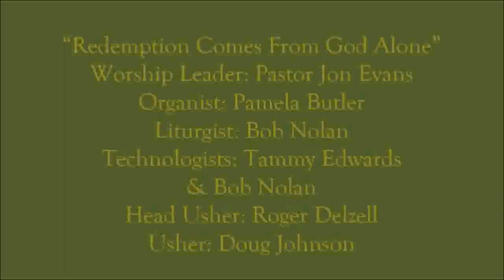10/24/2021 Worship Service FUPC of Morning Sun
“Redemption Comes From God Alone”
The Twenty-Second Sunday After Pentecost
Featuring Pastor Jon Evans
Filmed On Location October 24, 2021